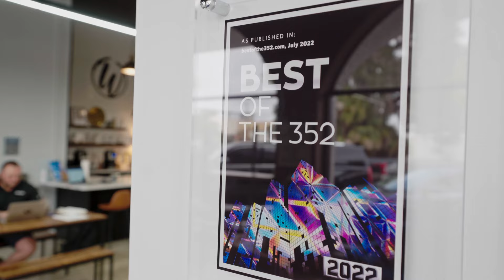What is coworking?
Why should you choose a coworking space like Workspace Collective?

Here are several compelling reasons:

Cost-effectiveness: Coworking spaces provide a cost-effective alternative to traditional office spaces. Instead of signing a long-term lease and investing in office infrastructure, you can pay for a coworking membership on a monthly or flexible basis. This allows you to reduce overhead costs and allocate your resources more efficiently.

Flexibility: Coworking spaces offer flexibility in terms of workspace options. You can choose from open desk memberships (where you can sit anywhere), dedicated desks, or private offices, depending on your needs. This flexibility allows you to adapt your workspace as your team grows or changes.

Networking opportunities: Coworking spaces foster a vibrant community of professionals from various industries. By working alongside other individuals and businesses, you have ample opportunities to network, collaborate, and build relationships. These interactions can lead to new partnerships, clients, or even mentorship opportunities. At Workspace Collective, we offer a variety of events like Waffle Wednesday, whiskey tastings, Worksprints, Meditation and yoga workshops and more!

Increased productivity and focus: Coworking spaces provide an environment that promotes productivity and focus. These spaces are specifically designed to create a conducive work atmosphere, with comfortable seating, ergonomic furniture, and amenities like high-speed internet, meeting rooms, and quiet zones. Working in a dedicated workspace can help you avoid distractions and maintain a professional mindset.

Access to amenities and resources: Workspace Collective offers a range of amenities and resources that can enhance your work experience. These include printing and scanning facilities, conference rooms for meetings, shared kitchen areas, complimentary refreshments, weekly cleaning and more.  Having these resources readily available can save you time and effort.

Work-life balance: Workspace Collective can help you establish a better work-life balance. Instead of working from home or in isolation, coworking allows you to separate your personal and professional life. By going to a dedicated workspace, you can create a clear boundary between work and leisure, which can contribute to better focus and overall well-being.

Professional image and credibility: If you're a freelancer, entrepreneur, or small business owner, having a professional address and workspace can enhance your credibility. Coworking spaces often provide a professional business address, mail handling services, and a reception area where you can meet clients. This can help you project a more professional image and instill confidence in your clients.

Overall, choosing coworking can provide you with a cost-effective, flexible, and collaborative work environment that fosters productivity, networking opportunities, and access to valuable resources.